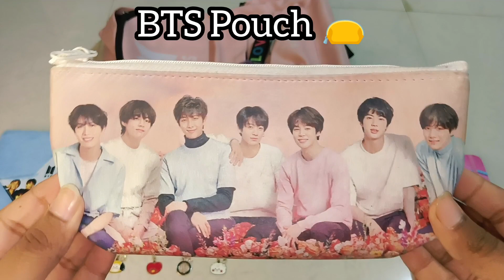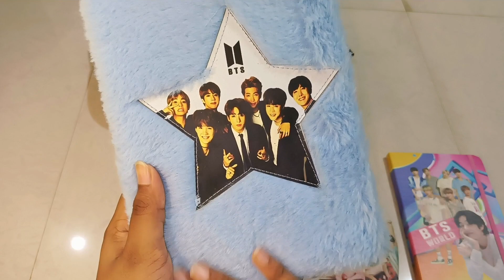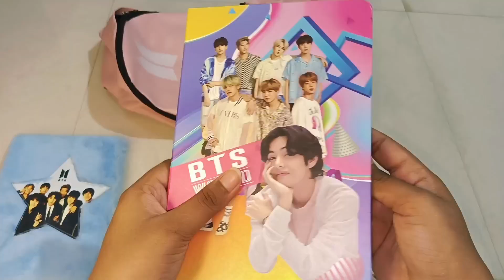My BTS Collection pt.2 (New) // New Collection 💜💜💜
My BTS Collection pt.2 (New) 💜💜💜
♡ To watch my Part 1 of my BTS Collection do click on the link given below 👇🏻👇🏻👇🏻
♡ I forgot to show my BTS photo frame 🖼️ in this video. To see my photo frame do click on the link given below 👇🏻👇🏻👇🏻